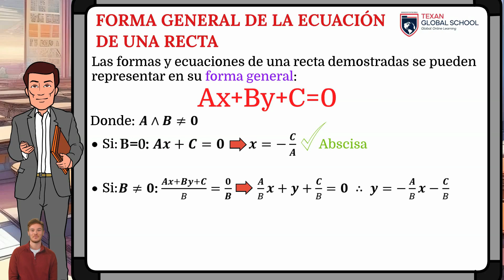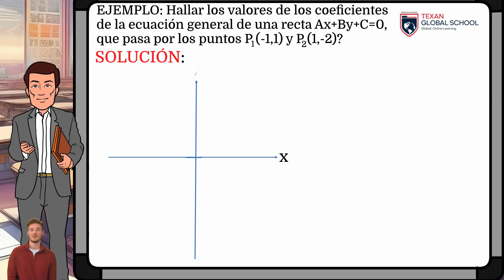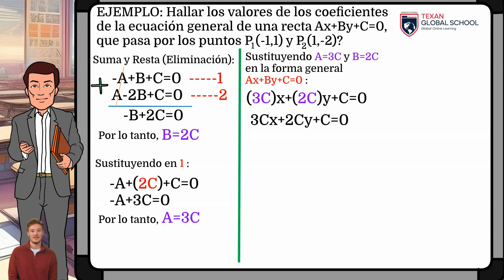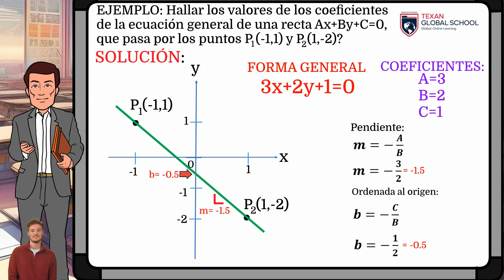Forma General de la Ecuación de una Recta | Geometría Analítica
Se demuestra y analiza el proceso para obtener la forma general de la ecuación de una recta.

[00:15] Demostración: Forma General de la Ecuación de una Recta
[01:32] Ejemplo